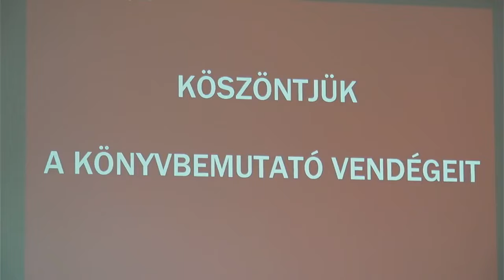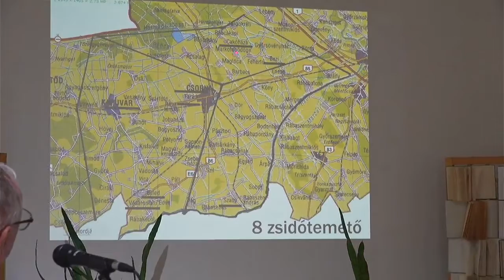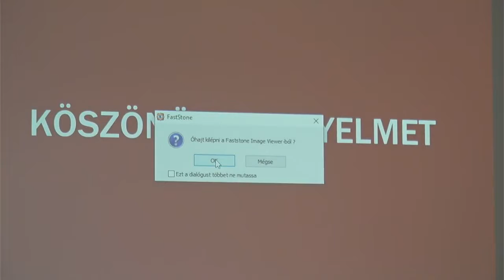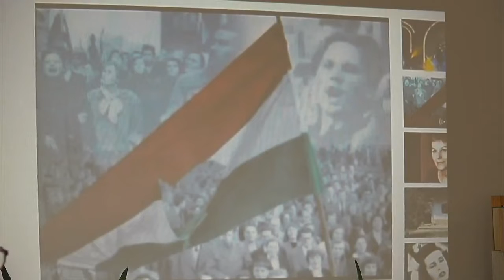KÖNYVBEMUTATÓ Nagy István: Rábaközi emlékművek 3. kötet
Résztvevők: Wurst Erzsébet, Gyopáros Alpár, Hámori György